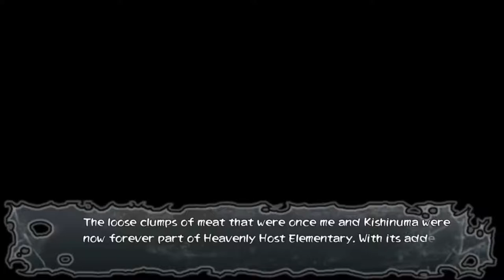Corpse Party: Blood Drive | No commentary | 100% Playthrough | Chapter 4 Episode 3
Scary monsters and nice ghosts. Free Strawberry Milk Bun if you get that reference.